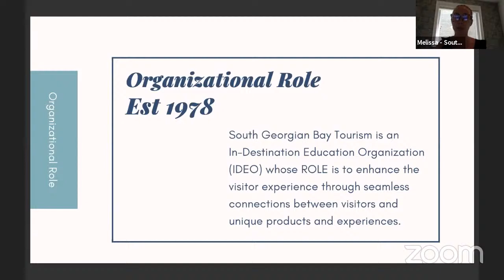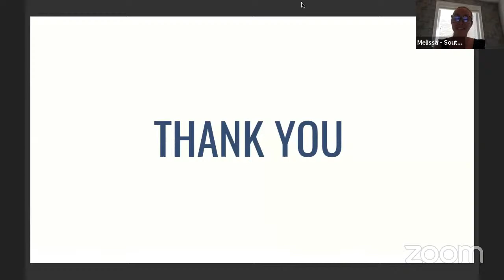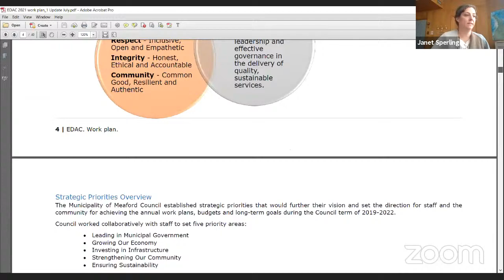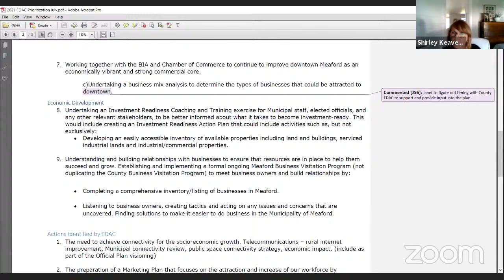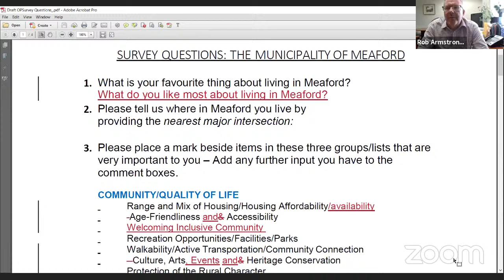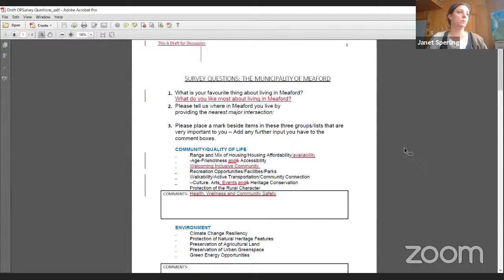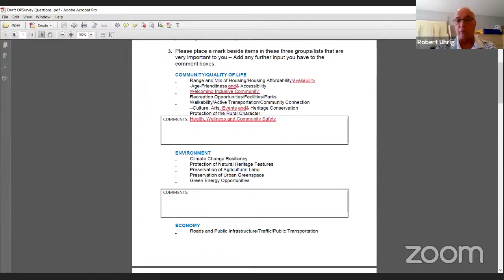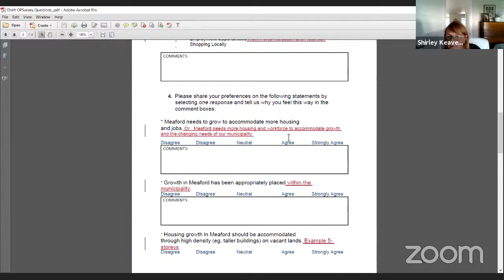Economic Development Advisory Committee - 14 Jul 2021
1.  Call to Order

 2.  Moment of Reflection

 3.  Disclosure of Pecuniary Interest and General Nature Thereof

 4.  Public Participation

    a)  Presentations Melissa Twist - South Georgian Bay Tourism

    b)  Deputations on Agenda Items

 5.  Approval of Minutes

    5.1  Approval of Minutes

 6.  Items for Consideration

    6.1  Work Plan Finalization

 7.  Items for Discussion

    7.1  Official Plan Questionnaire

 8.  Communications

 9.  Date of Next Meeting

 10.  Adjournment